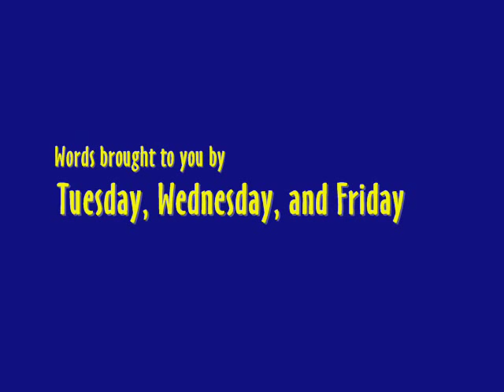007: Punishment Song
Lyrics To The Punishment Song

There once was an erinaceous
That means his name was Erin
He loved his girlfriend
Her name was Tina
He loved her to death
He studied and practiced limerance for her
And then one day he went and told her that she was fugly
But apparently he thought fugly meant
Freaking unbearably beautiful and gorgeous and lovely that
(Ahh dropped my pick)
And so that was called a malapropism
Yeah to make it up to her he took her on a date on his brigantine
There was a zephyr going on yeah
And so he asked her if she would please be his bride
And she said yes so he freaked out and jumped into the water
Then he had to go to the doctor because he had an itching soreness of the eye caused by an Insufficient amount of vitamin a
Then the doctor said that he had a condition called xerophthalmia
Then his fiancé had to take care of him
And she bought him a cat but the cat ate him
Because he looked like a hedgehog
A.K.A. he was erinaceous yeah
                The End

  Sorry it wasn't up sooner.. I was super busy on Thursday and it wouldn't upload and I just got home=S